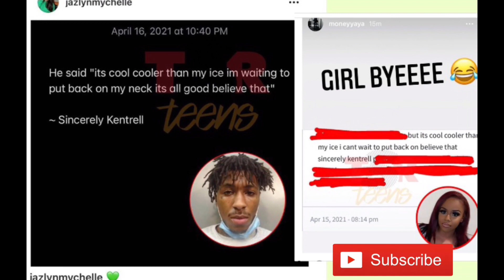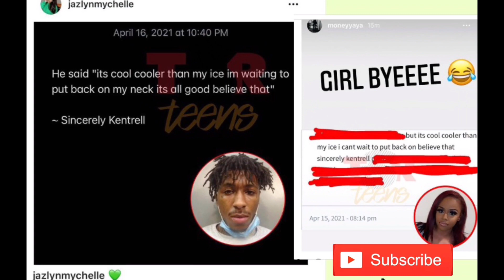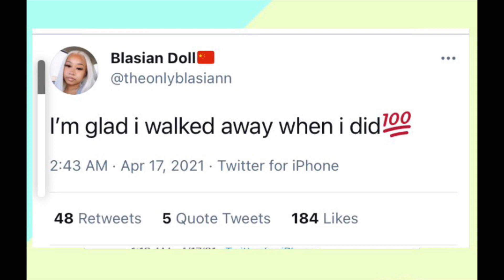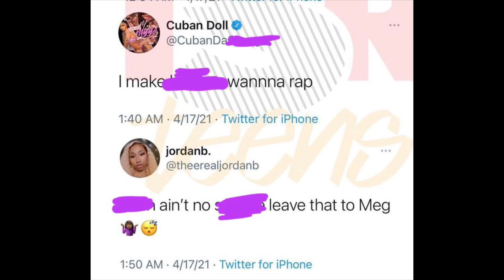Moneyyaya Claps Back At Jazylyn🤭🤰🏽Lil Baby & JaydaWayda Spotted Out 👀 🥰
In today’s thoughts and opinions video we talk about Moneyyaya Claps Back At Jazylyn🤭🤰🏽LilBaby & JaydaWayda Spotted Out 👀 🥰